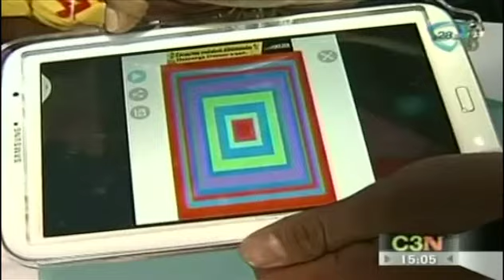Neil Harbisson desarrolla dispositivo para escuchar los colores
11 Julio 2013

Neil Harbisson, el primer cyborg de la historia, solo reconocía los colores blancos y negro, pero al crecer con la ayuda de la tecnología desarrolla un dispositivo para escuchar los colores.